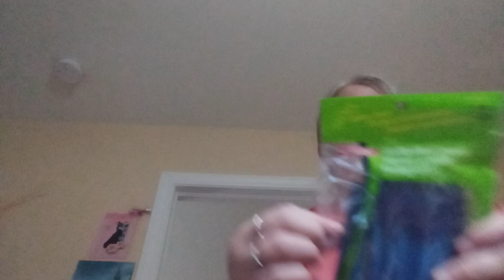just bought myself a brand new water bottle🙂♥️🇨🇦